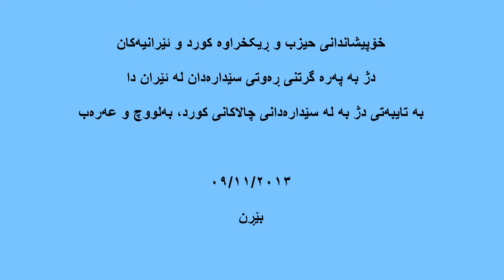09/11/2013, خۆپیشاندان له سویس دژ به له سێداره‌دانی چالاکانی کورد، به‌لووچ و عه‌ره‌ب part 2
ڕۆژی ٩/١١/٢٠١٣، له شاری بێڕن پێته‌ختی سویس، خۆپیشاندانێک دژ به له سێداره‌دانی ڕه‌وتی په‌ره‌سه‌ندووی له سێداره‌دانی چالاکانی کورد، به‌لووچ و عه‌ره‌ب له ئێراندا، به به‌شداری حیزب و ڕێکخراوه سیاسی و مه‌ده‌نیه‌ کورد و ئێرانیه‌کان به‌ڕێوه چوو.